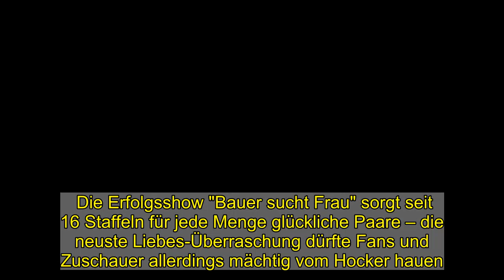Coming-Out bei "Bauer sucht Frau": Diese Konkurrentinnen sind ein Paar!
Die Erfolgsshow "Bauer sucht Frau" sorgt seit 16 Staffeln für jede Menge glückliche Paare – die neuste Liebes-Überraschung dürfte Fans und Zuschauer allerdings mächtig vom Hocker hauen ...   Bereits seit Jahren hilft Inka Bause in ihrer Kult-Sendung "Bauer sucht Frau" einsamen Landwirten dabei, ihre große Liebe zu finden. Als Moderatorin der Kuppelshow ist sie aus dem deutschen Fernsehen gar nicht mehr wegzudenken.   Heute ist die Kuppelshow beliebter denn je und ging 2020 bereits in die 16. Runde: Trotz Corona begaben sich zehn neue Landwirte auf die Suche nach der großen Liebe – in der Spezial-Ausgabe "Bauer sucht Frau International" wollte auch Bauer Emanuel aus der Steiermark in Österreich sein Glück finden.   Damals entschied sich der Gnadenhof-Betreiber für die Kandidatinnen Bianca und Irene auf sein Anwesen einzuladen und mit ihnen die Hofwoche zu verbringen – der Anfang einer etwas ungewöhnlichen Liebesgeschichte, wie sich knapp ein Jahr später herausstellen sollte.     Für die TV-Sendung reisten die Hofdamen nach Österreich, um als Konkurrentinnen um Manuels Herz zu kämpfen – während Bianca relativ schnell merkte, dass es für sie und den Bauern keine gemeinsame Zukunft gibt, kämpfte Irene bis zum Schluss – um dann ebenfalls festzustellen, dass der Funke einfach nicht überspringen wollte.   Ein Happy-End sollte es allerdings trotzdem geben – nur nicht für Bauer Emanuel. Der Grund: Kürzlich ließen Irene und Bianca gegenüber RTL die Liebes-Bombe platzen und enthüllten ihre Beziehung zueinander. Demnach sei es für beide die erste Beziehung zu einer Frau. Bianca erzählte:     Auch Irene ging es anfänglich ähnlich, wie sie zugab: "Man hat einfach eine Hemmung, auch wegen der Gesellschaft." Dennoch zählte für die beiden schlussendlich nur eine Sache: "Man liebt ja den Menschen, nicht die Hülle, in der er steckt." Tatsächlich bedeute dieser Schritt ihr großes Glück – auch Familie und Freunde nahmen das Glück der beiden positiv auf.   Sogar Bauer Emanuel - der die beiden ja irgendwie auch zueinander führte - freute sich für Irene und Bianca und offenbarte: "Es ist wunderbar, wenn sich zwei Menschen finden. Egal, über welche Wege. Ich gönne es ihnen von Herzen!" – Wie schön, dann scheint dem gemeinsamen Glück ja nichts mehr im Wege zu stehen!